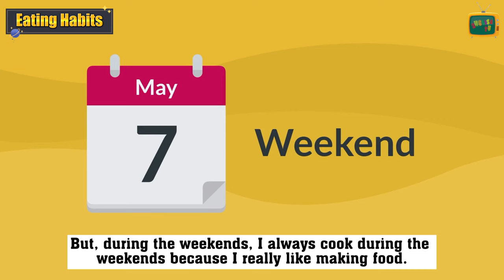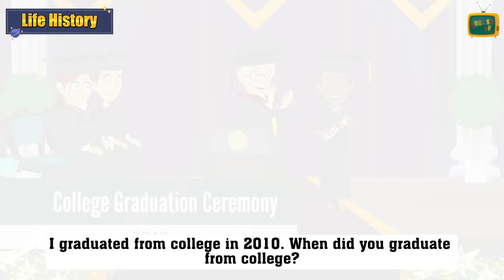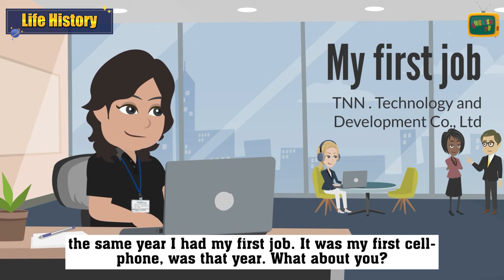👉 40 Days to English Speaking Practice #2 | Talking About Eating Habits,... | English TV✔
Topics:
1: Eating Habits
2: My Abilities
3: Life History
4: Fruity Fans
In this American English conversation, we discuss a variety of topics, including eating habits, personal abilities, life history, and even fruity fans! The conversation is accompanied by subtitles to help with comprehension.

We start by talking about our eating habits and how they have changed over time. We also discuss the importance of a balanced diet and the benefits of eating fruits and vegetables.

Next, we talk about our abilities and talents. We share our personal strengths and weaknesses and discuss how we have developed our skills over time.

We also delve into our life histories and share some interesting stories from our past. This includes our childhood experiences and some of the challenges we have faced as adults.

Finally, we touch on the topic of fruity fans and discuss some of the health benefits of consuming fruits. We also share our personal favorite fruits and how we like to incorporate them into our diets.

Overall, this conversation provides an interesting and engaging glimpse into the lives and perspectives of two individuals. Through our discussion of various topics, we hope to inspire others to embrace a healthy lifestyle and pursue their passions and talents to the fullest.
Watching more:
Hi guys, I'm Jena. I am a retired teacher. Welcome to English TV! Thanks for visiting our Channel. English TV is a free Channel for English learners. You can improve your English story, English vocabulary words, English grammar, English sentences, English speaking, English writing, and English idioms …. Thousands of English videos and lessons are waiting for you. That's why, this channel was founded with a simple vision: To become your go-to resource to Improve Your English Skills | Help You Change Your Life!